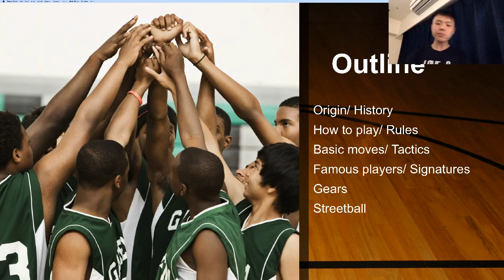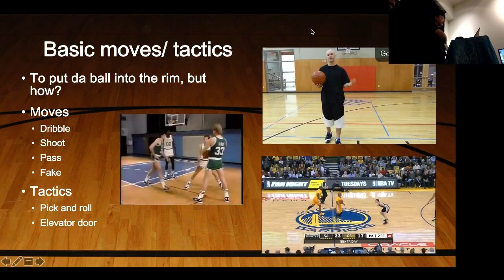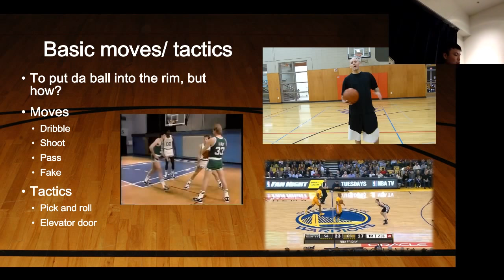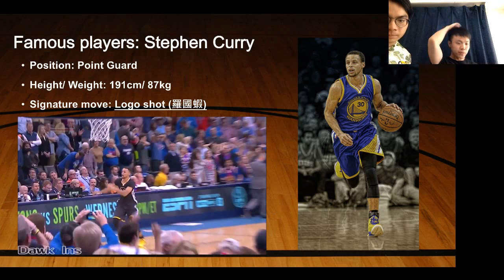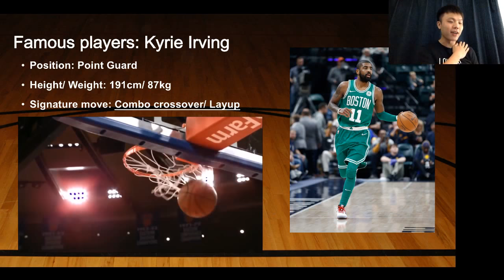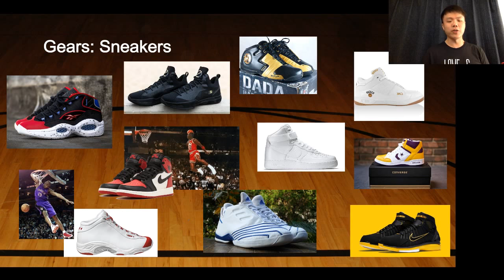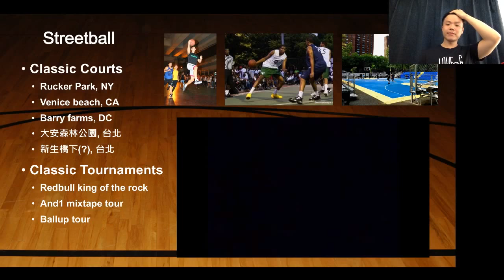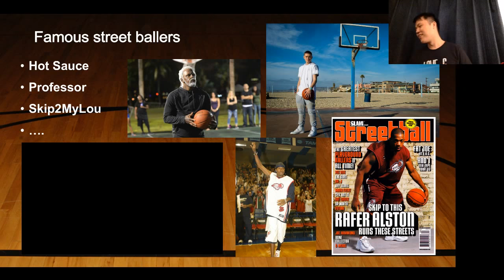《曼哈頓公社》S01E03 Lecture: Introduction to Basketball: Unity in Diversity 2018.6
On 7/01(Sun.) @1900, we will be holding second Saloon (S01E03).
You are most welcome to join us both on-site or on-line!

New Yorker: Po-Lin Peng
Lecture: Intro to Basketball: Unity in Diversity
Venue: 300新竹市東區慈雲路60號
Host: Tzuting

Agenda of Saloon S01E03
1830: Start of Youtube Live Streaming
1900: Opening & Update on S01E02
1910: Lecture: "Intro to Basketball: Unity in Diversity"
1940: Q&A
2000: Free Time
2030: End of Youtube Live Streaming

S01E03Youtube live stream: to be announced on 7/01.